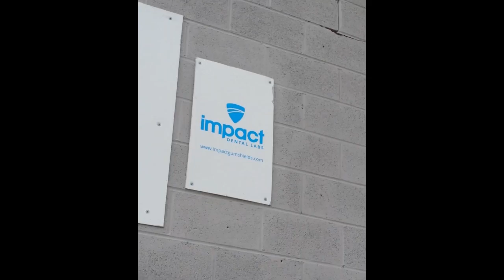Chris Fields BAMMA 18 Vlog - Episode 2